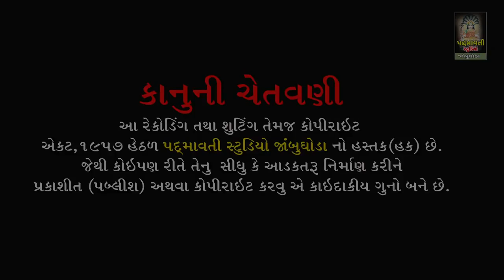બંજારણ વિનંતી કરે એ સુનો સાજન હો || સુક્રિત મહારાજ || Satnam Tekari Kabir Mandir Tokarava || 2022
ભજન આરાધક :- સુક્રિત મહારાજ
બેન્જો:-વિશાલ મહારાજ
ઓક્તોપેડ:-જી.એન.બારિયા
મંજીરા:- સોનુ જેતાપુરીયા
સાઉન્ડ:- કૈવલ કૃપા સોઉંન્દ ચિચોડ